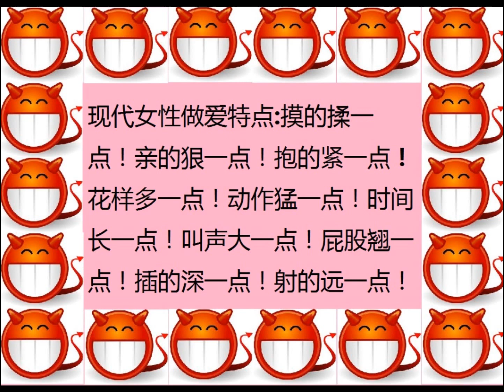大人偷笑 4